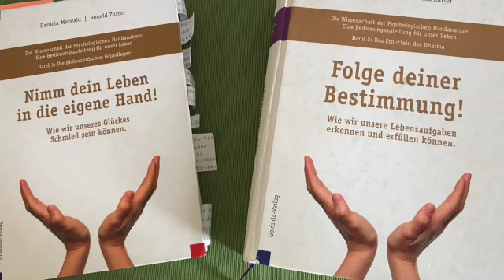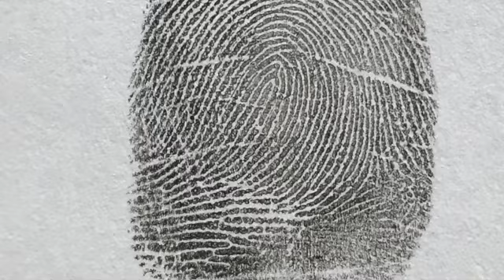Das System der "Psychologischen Handanalyse" von Natascha Andreas und Katja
Wir freuen uns sehr, dass Euch dieses Video über das System der „Psychologischen Handanalyse“ interessiert und wünschen Euch dabei viel Freude. Hier findet Ihr eine Kurzzusammenfassung der Fragen, die wir im Video beantworten und weiterführende Literatur dazu und zudem unsere Kontaktdaten.

Ganz lieben Dank an Urs Rudolf von Rohr für die technische Unterstützung und an Yannick Friedrich für das Foto im Intro, ganz lieben Dank an Daniela Maiwald und an Ronald Zürrer für ihre wertvolle Arbeit.

Die Internetverbindung von Katja war leider immer wieder ein wenig wackelig. Wir hoffen sehr, dass alle, die das Video anschauen auch trotz der Holprigkeit Freude damit haben.

Eine „Psychologische Handanalyse“ als „Bedienungsanleitung“ für das eigene Leben

In diesem Video beschreiben wir das System der „Psychologischen Handanalyse“ und beantworten die Fragen, die uns dazu am häufigsten gestellt werden wie zum Beispiel:

- Wie ist das System der Psychologischen Handanalyse aufgebaut?

- Was kann eine Psychologische Handanalyse bewirken und wie kann sie uns auf unserem Lebensweg helfen?

- Was kann eine Psychologische Handanalyse nicht?

- Welche Sicht ermöglicht uns die Psychologische Handanalyse? Was kann dieser Perspektivenwechsel bewirken?

Wie läuft eine solche Handanalyse-Sitzung ab? Ist sie auch online möglich?

Ein paar Zeilen über uns:

Wir haben gemeinsam über zwei Jahre die Diplomausbildung „Psychologische Handanalyse“ in Zürich bei Daniela Maiwald und Ronald Zürrer absolviert. Da wir von diesem Konzept begeistert sind und da uns im Vorfeld zu einer Analyse häufig dieselben Fragen gestellt werden, haben wir dieses Video für alle Interessierten miteinander gestaltet.

Unsere Kontaktdaten:

Natascha Rüegg, Rhythmik- und Tanzlehrerin
8032 Zürich

Andreas Doffek, Lehrer
Nürnberg
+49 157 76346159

Katja Friedrich, Apothekerin
Steilgasse 20, 66989 Höheischweiler

Weiterführende Literatur über das System der „Psychologischen Handanalyse“

Die beiden Bücher, die wir im Video erwähnen, wurden von den Autoren Daniela Maiwald & Ronald Zürrer geschrieben. Sie bieten zudem auch die Diplomausbildung „Psychologische Handanalyse“ in Zürich an. Auf ihren Internetseiten findet Ihr tiefergehende Informationen zu den Büchern und zu der Methode.

Erstes Buch: NIMM DEIN LEBEN IN DIE EIGENE HAND!
Band 1 legt die philosophischen Grundlagen des Systems und das Ganzheitliche Weltbild dar, welches hinter dem System der Psychologischen Handanalyse steht.

Zweites Buch: FOLGE DEINER BESTIMMUNG!
In Band 2 werden unter anderem folgende Themen erörtert:
Wie wir aus den Fingerabdrücken unser psychologisches Grundmuster und unseren persönlichen Lebenszweck ermitteln können
Wie und warum das System zur Decodierung der Fingerabdrücke funktioniert
Die «Vier Lebensschulen» und ihre Kardinaltugenden: Demut, Liebe, Weisheit, innerer Frieden
Die dreizehn Themenbereiche, in denen sich uns unsere Bestimmung und unsere Herausforderungen eröffnen
Konstruktiver Umgang mit unterschwelligen Ängsten und anderen Basisemotionen

Eine kurze Zusammenfassung über dieses Konzept und weitere Infos findet Ihr unter diesem Link:

Alles Liebe für euch, habt es ganz gut 🌸